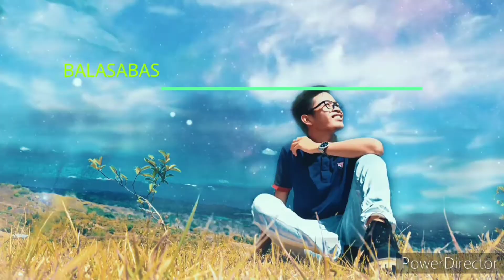Bunot X Hubad 🤣